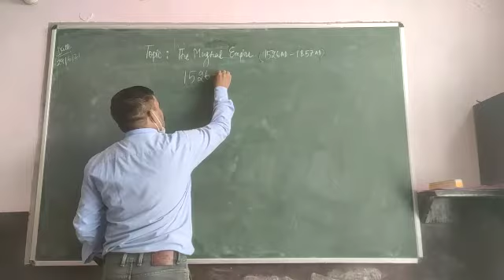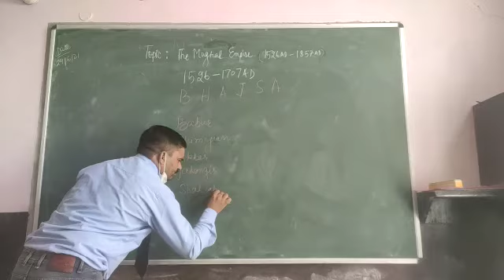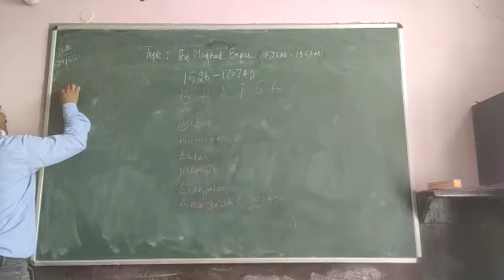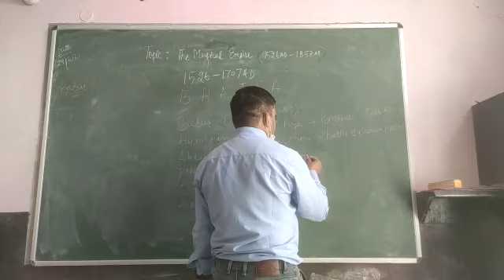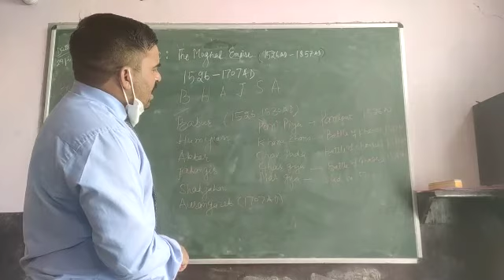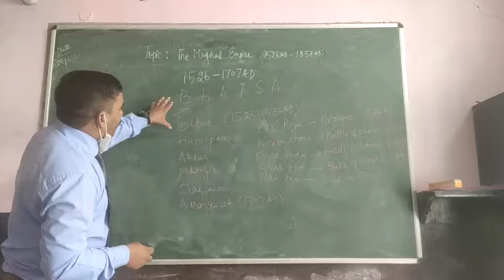Mughal empire 1526-1707AD (7th & 8th class)